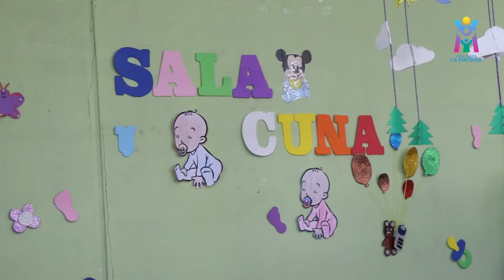𝐄𝐬𝐭𝐮𝐝𝐢𝐚𝐧𝐭𝐞𝐬 𝐝𝐞 𝟖° 𝐝𝐢𝐬𝐭𝐢𝐧𝐭𝐨𝐬 𝐜𝐨𝐥𝐞𝐠𝐢𝐨𝐬 𝐦𝐮𝐧𝐢𝐜𝐢𝐩𝐚𝐥𝐞𝐬 𝐯𝐢𝐬𝐢𝐭aron 𝐂𝐞𝐧𝐭𝐫𝐨 𝐄𝐝𝐮𝐜𝐚𝐜𝐢𝐨𝐧𝐚𝐥 𝐌𝐚𝐫𝐢𝐚𝐧𝐨 𝐋𝐚𝐭𝐨𝐫𝐫𝐞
Esta semana se celebra a los técnicos profesionales en nuestro país y por este motivo los estudiantes de 8° básico de distintos colegios municipales de nuestra comuna visitaron el Centro Educacional Mariano Latorre, para ver en terreno las diversas especialidades que ofrece este establecimiento como son: mecánica, contabilidad, atención de párvulos y gastronomía. Una muy buena oportunidad para los estudiantes de 8° básico para informarse y orientarse con respecto a su vocación y con ello poder proyectar su futuro laboral.